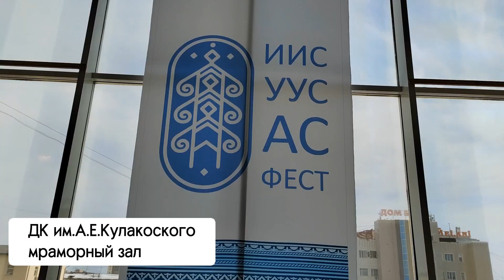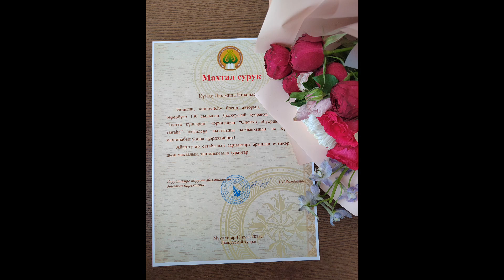ВЛОГ: показ-дефиле моих работ в рамках мероприятий приуроченных Дням Таттинского улуса в г.Якутск